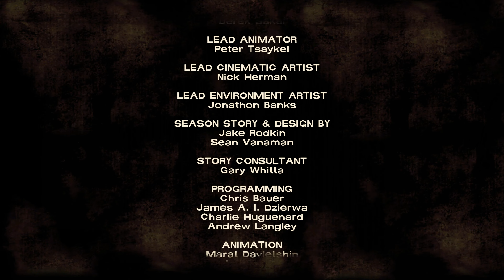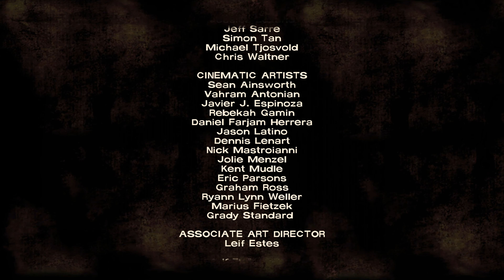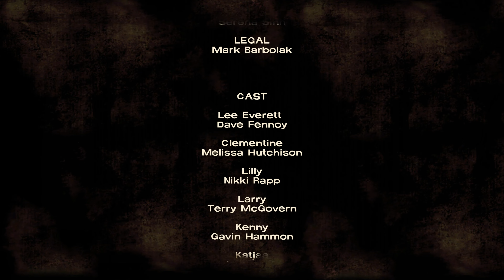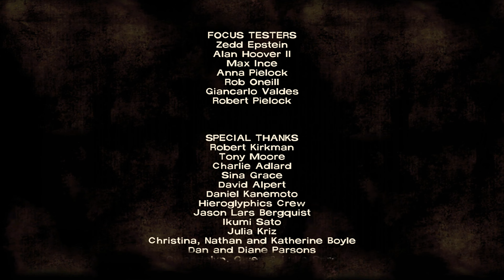The Walking Dead Season 1 (PC): Ep2 - Starved For Help - Farm Ambush / Larry Death / Credits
Telltale's The Walking Dead: Season 1 (PC).